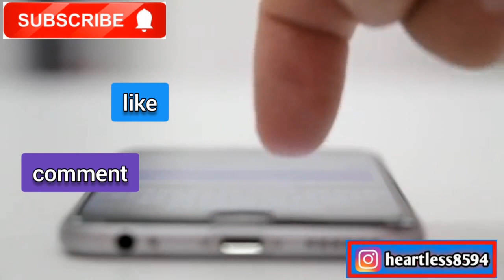Hindi call recording teacher ko hi pata lia (part-4) | call conversation with a lady teacher